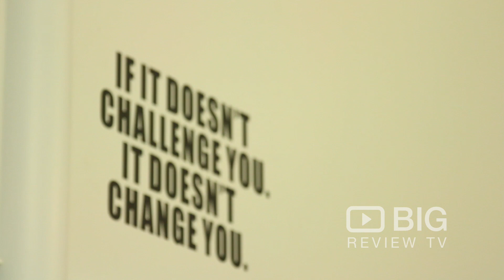SWET, a Fitness Gym in Wellington for Fitness Workout or for Personal Trainer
SWET is not your run of the mill fitness program. SWET is about taking something ordinary and transforming it into something extraordinary. SWET is about taking you to your fitness peak, then teaching you to continually break through your perceived limitations.

SWET is a 3 step personal journey consisting of the following:

• ACCEPT: Accepting the challenge that has been given; to attain your personal goal.

• OVERCOME: Identifying and overcoming any barriers that get in the way of you attaining your personal goal.

• ACHIEVE: Attain your goal AND take you to a level above and beyond your highest expectations.

SWET
22 Kaiwharawhara Rd Wellington New Zealand 6035